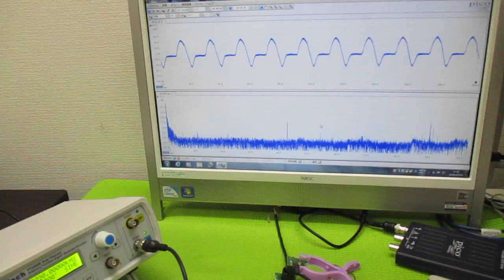空中超音波実験 ultrasonic-labo